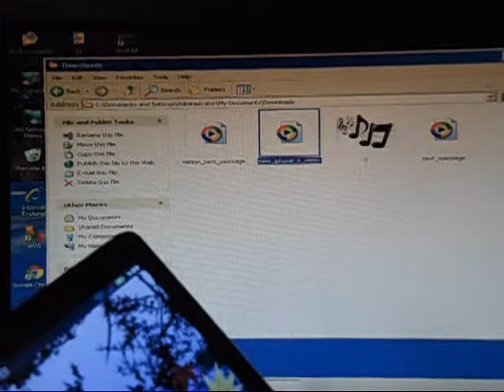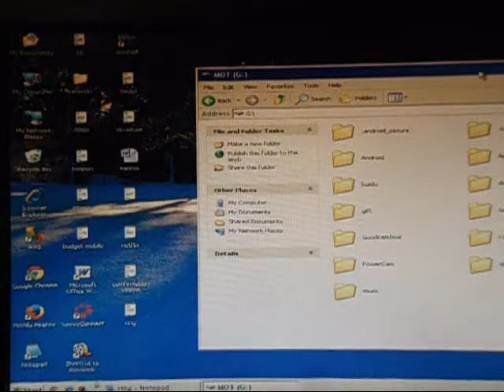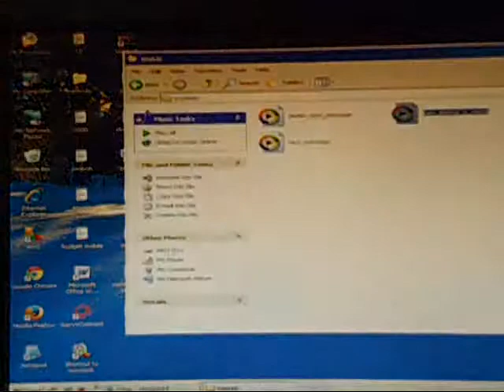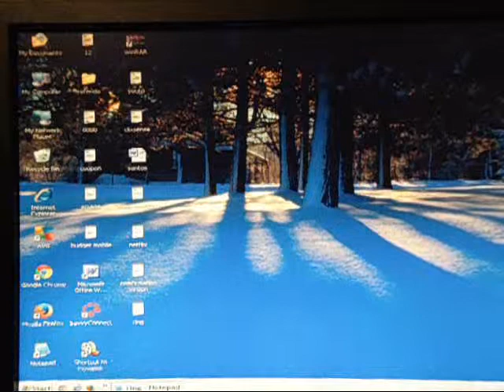How to put ringtone on my phone